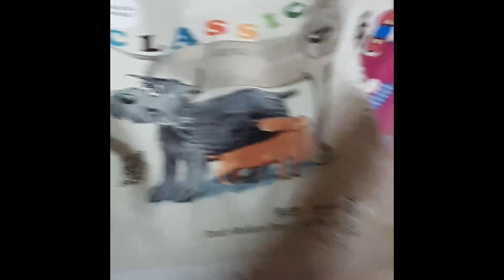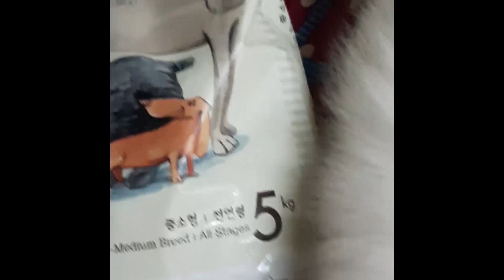Baby Shark +More Baby Dances / lucky the samoyed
Cutest compilation you can find online, just the cutest little Pomeranian cotton balls playing around doing cute thinks